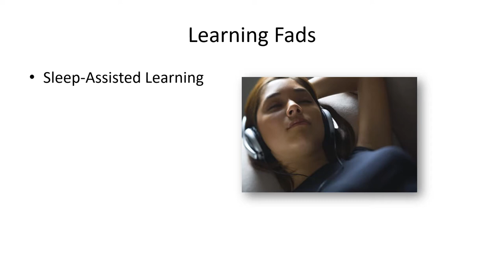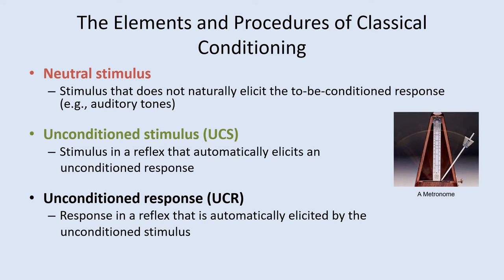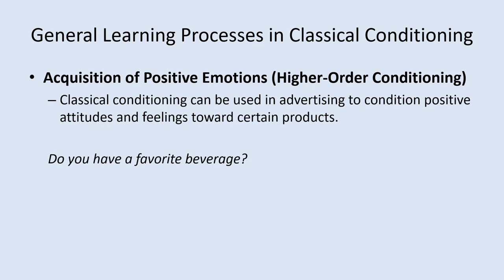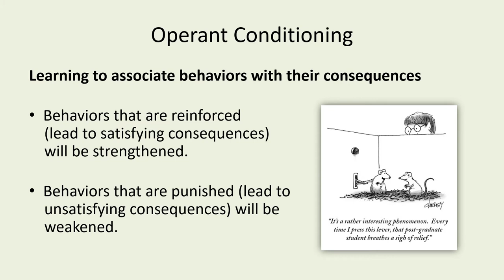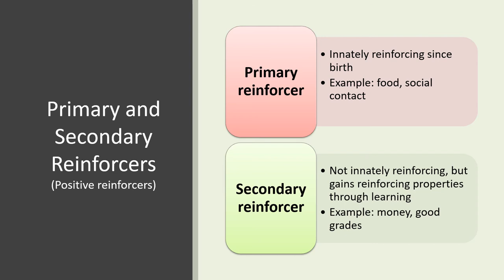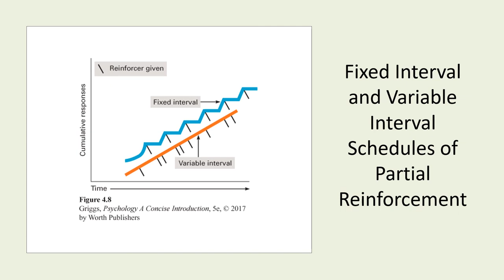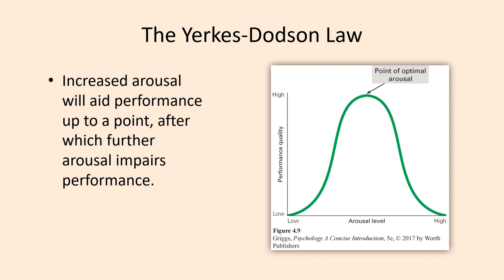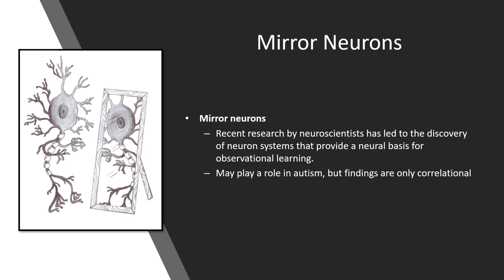PSY 111 Week 3 Lecture 1